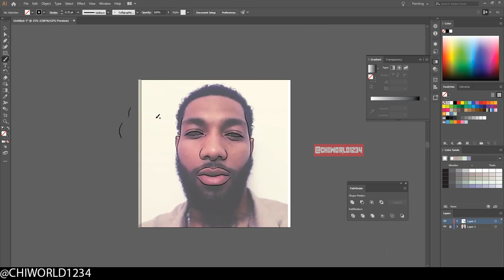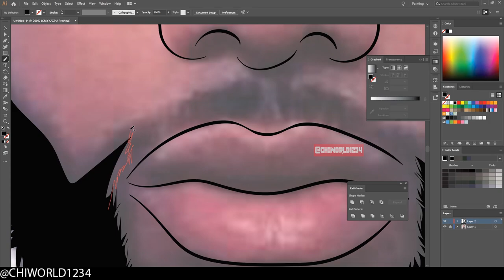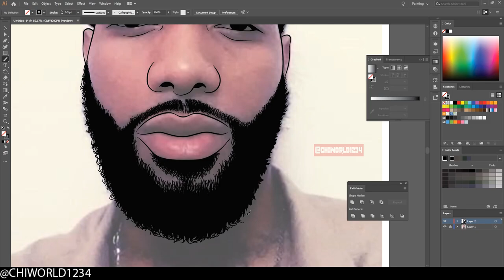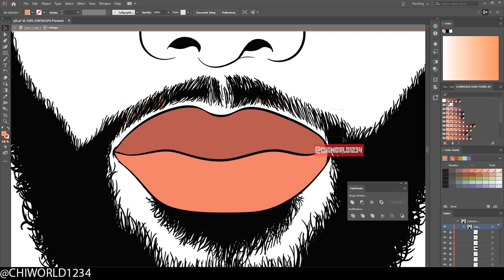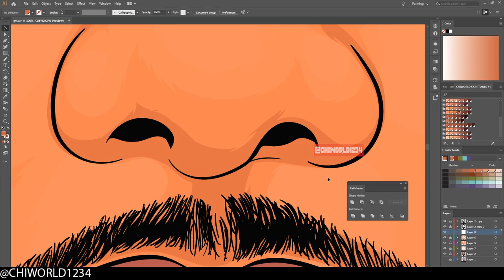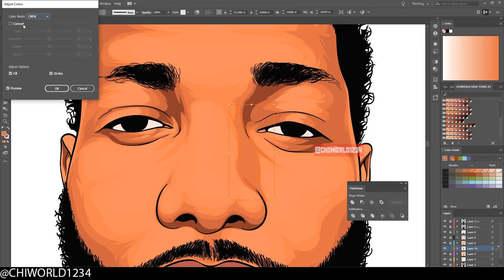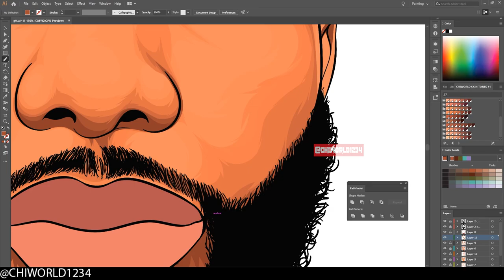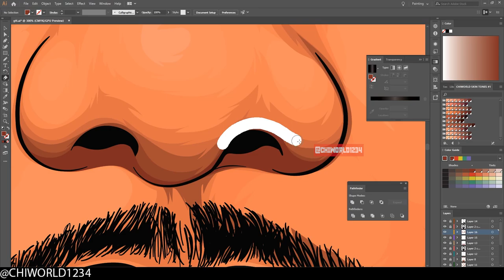Cartoon Speedart For Customer / Adobe Illustrator